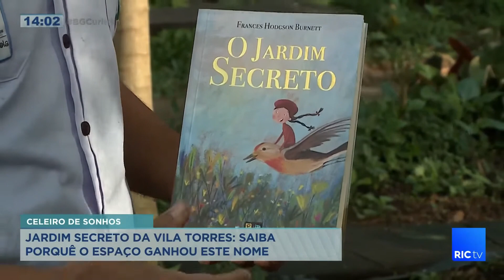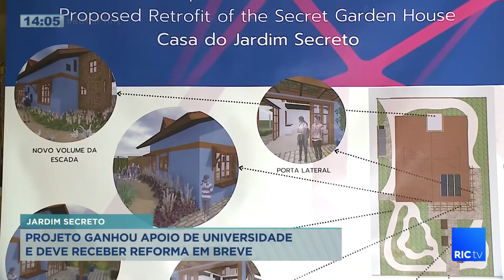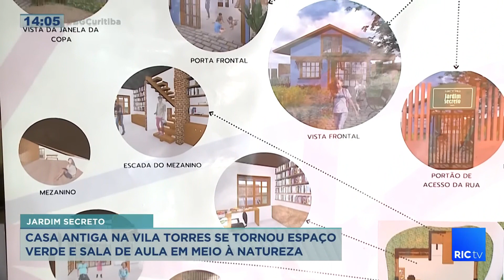Projeto Jardim Secreto ganhou apoio da UTFPR e deve receber reforma em breve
Veiculado pelo programa Balanço Geral da RIC TV no dia 26/05/2023
Confira a matéria da UTFPR sobre o projeto para saber como ajudar